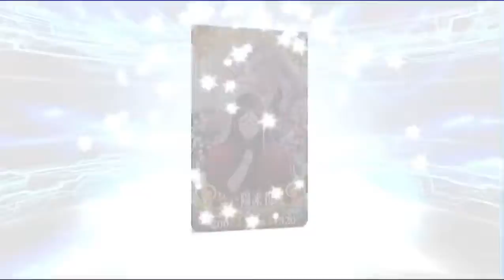【FGO ガチャ】 ツングースカ・サンクチュアリ ピックアップ召喚 ２２連